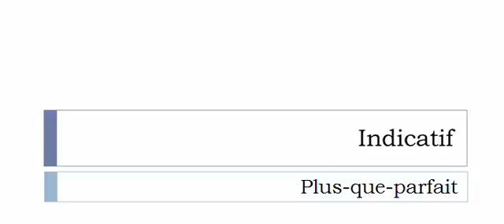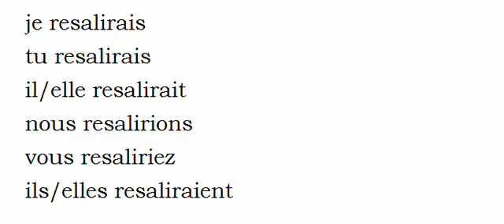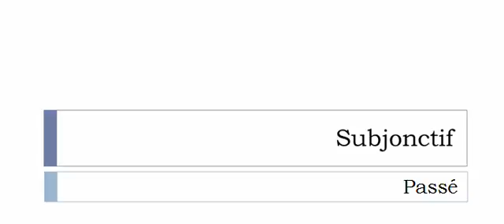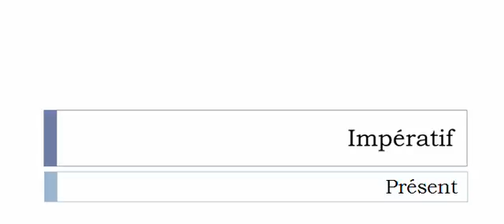Learn French conjugation with me # Verb = Resalir